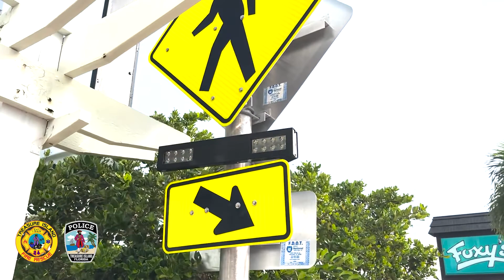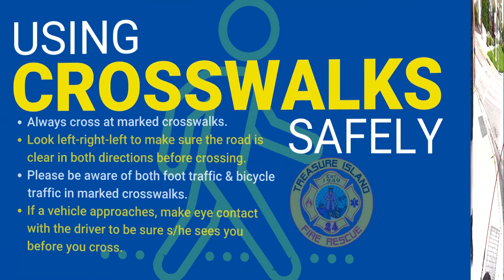Crosswalk Safety Tips From Treasure Island Fire Rescue & Treasure Island Police Department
Crosswalks are there for your safety and should always be used when crossing roadways, especially Gulf Blvd. Follow these simple tips when crossing at crosswalks throughout the city of Treasure Island so make sure you make it to your destination safely.